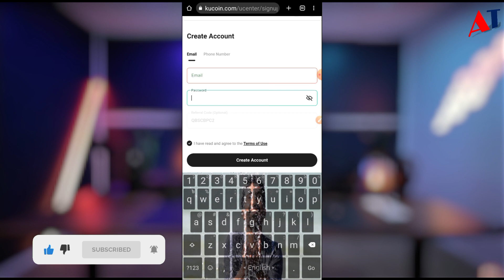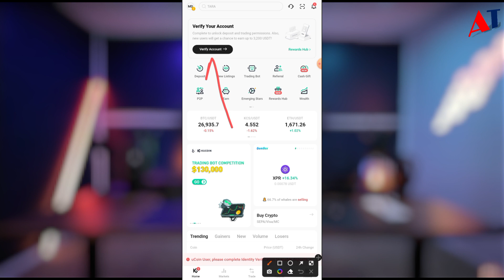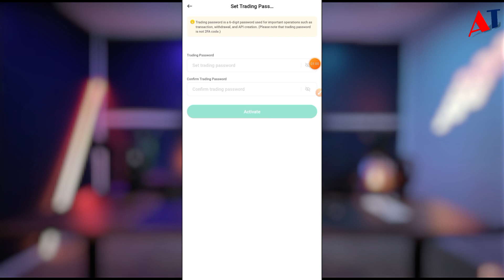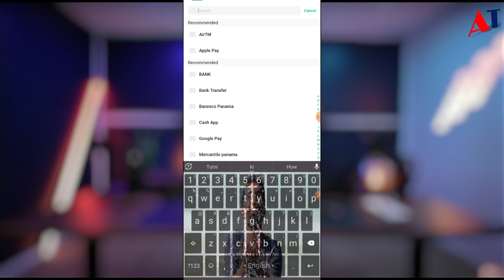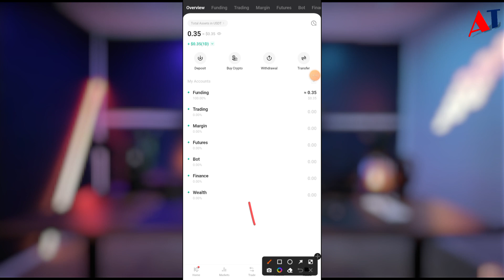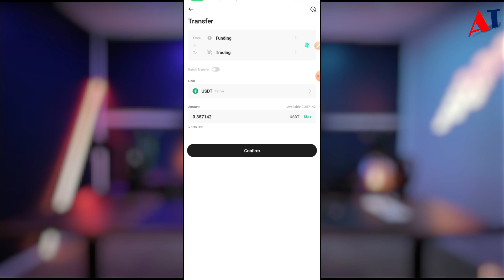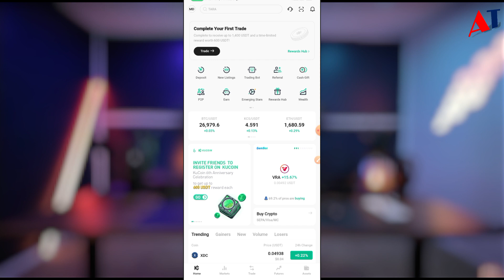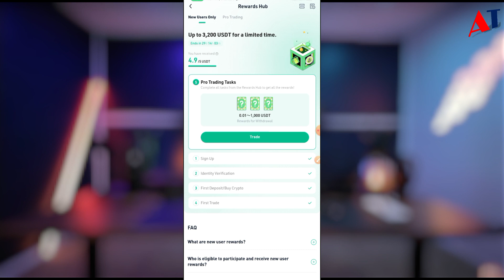Kucoin থেকে ফ্রিতে $10 ডলার ইনকাম | Kocoin Free $10 Dollar Bonus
Video Title: Kucoin থেকে ফ্রিতে $10 ডলার ইনকাম | Kocoin Free $10 Dollar Bonus

 কি বিষয়ে ভিডিও দেখতে চান কমেন্টে জানান ???